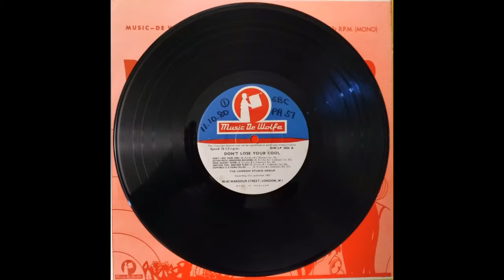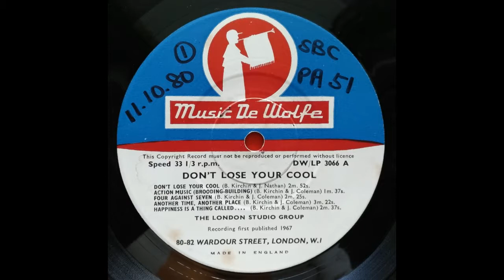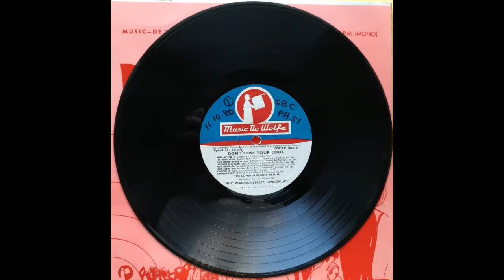Don't Lose Your Cool complete album (DW/LP 3066)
Don't Lose Your Cool (De Wolfe DW/LP 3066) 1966
By Basil Kirchin, Jack Nathan, and John Coleman
Recorded from my copy discovered in Singapore